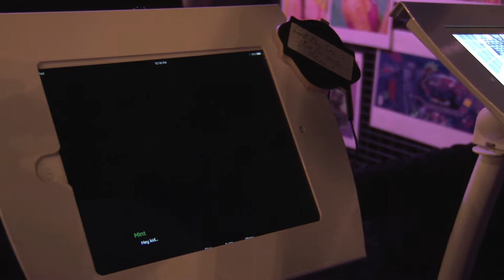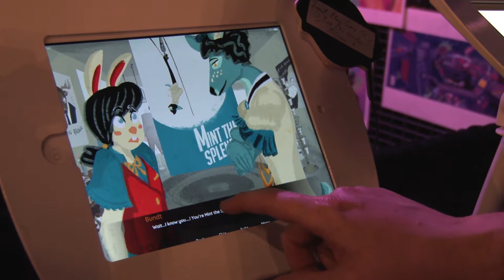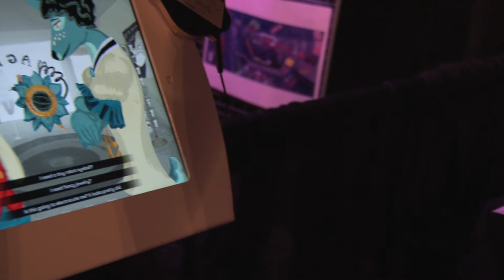Equivoque (Gameplay)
If you're interested in an interactive visual novelette, with magician's bunnies and fraudulent psychics, that teach you to be a skeptic and question everything...check out our gameplay footage of Equivoque. For an interview with Equivoque creator Jenny Brent